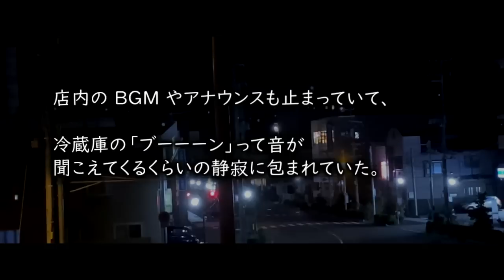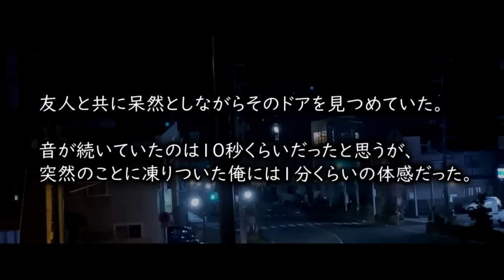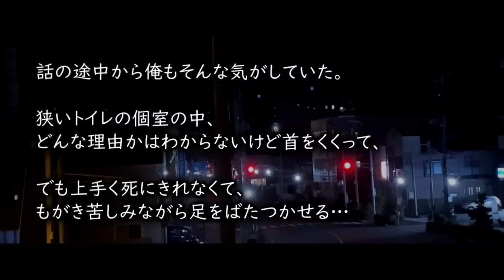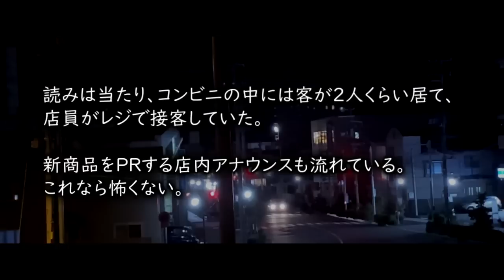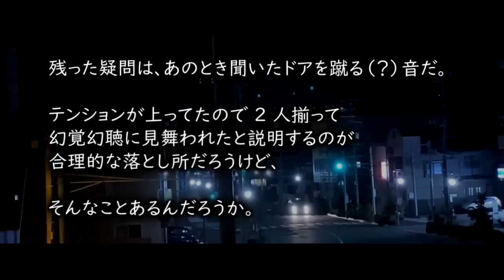コンビニの仏壇トイレ【ゆっくりホラーオーディオドラマ/ゆっくり怪談】